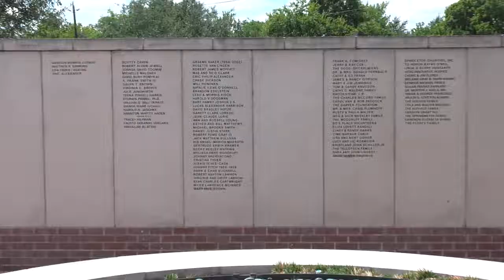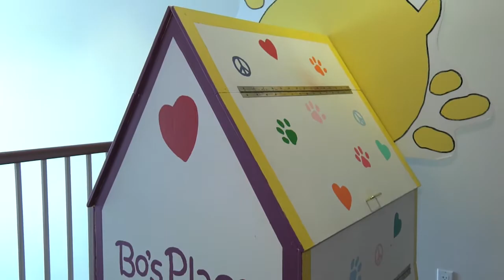BO'S PLACE - AYUDANDO CON EL DUELO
BOB PLACE CENTRO DE APOYO  GRATUITO PARA NINOS Y PERSONAS  QUE HAN SUFRIDO LA MUERTE DE UN SER QUERIDO.